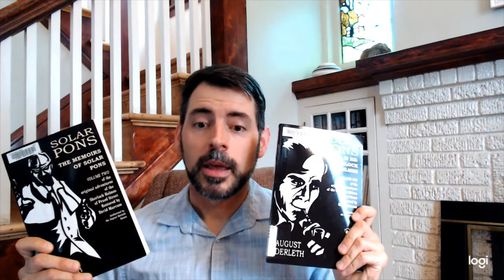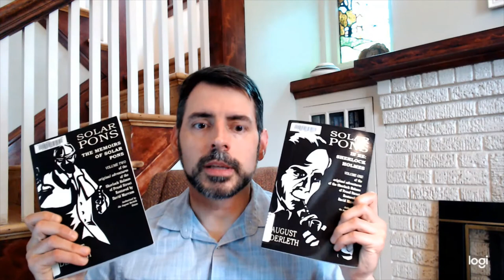Book Talk: Solar Pons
Librarian János talks about the Solar Pons stories by August Derleth.